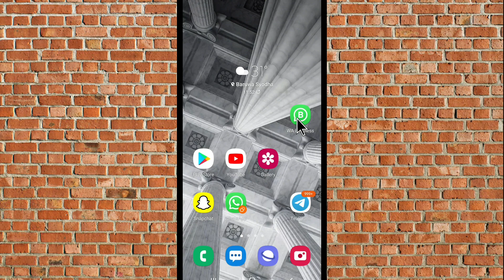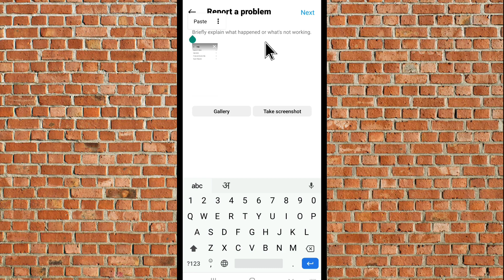Invite Collaboration Instagram Not Showing | How To Fix Invite Collaboration Not Showing Instagram